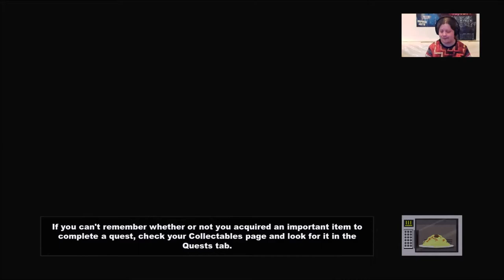× South Park: The Stick of Truth #4 × [1/2] ×